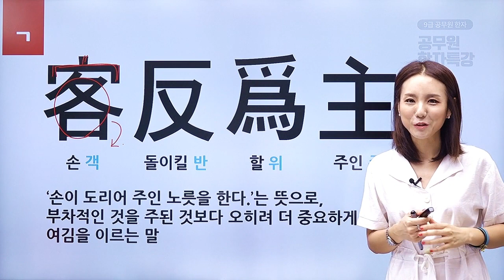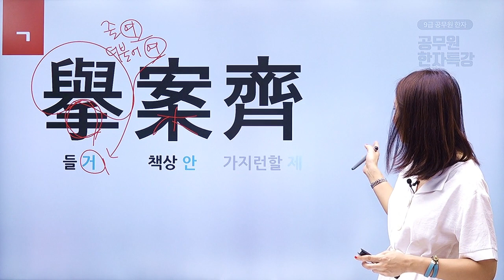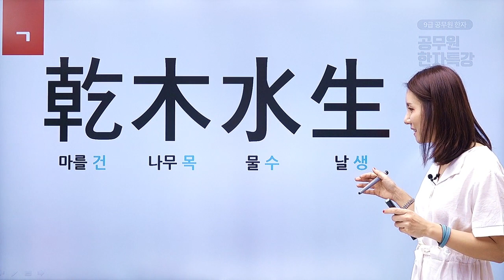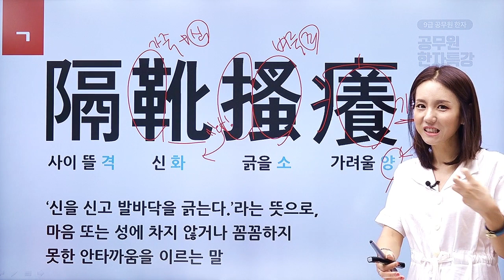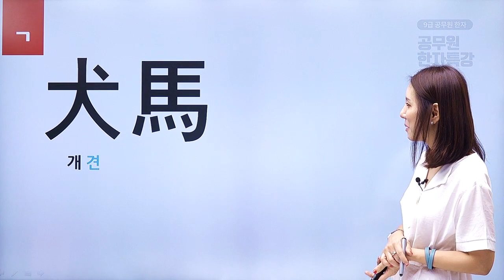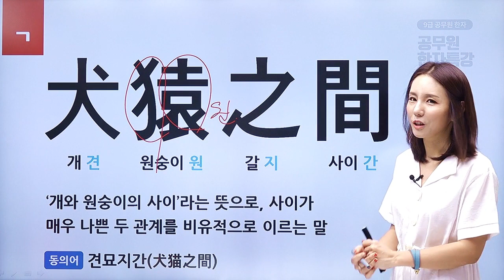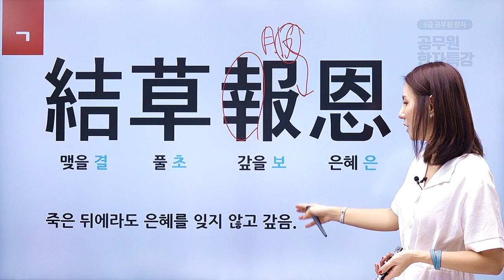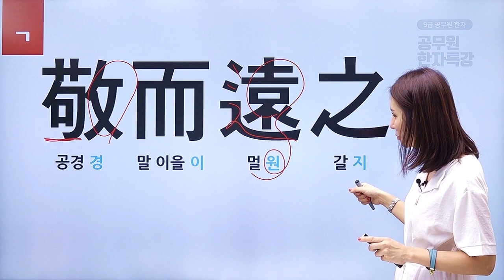핵심만 꼭 집어 주는 꽃게 한자_공무원 한자 특강_32_한자성어(2)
1. 방대한 공무원 한자! 기출 포인트만 깔끔하게 정리!
2. 도저히 안 외워지는 한자! 은영샘만의 암기법으로 확실한 저장!
3. 2음절의 한자어, 한자 성어 등 빈출 유형 완벽한 정리, 무수한 연습!
4. 가독성 높은 한자 노출로 강의만 무한반복해도 한자 해결!
5. 친근감 있는 유쾌한 전달로 한자 강의를 완강 하는 놀라운 경험!

하자니 막막하고, 안하자니 찝찝한 공무원 국어의 골칫덩어리 한자!
결론부터 말씀드리면 한자는 해야 합니다! 그래야 안정적으로 붙을 수 있습니다!
그러나 한자 이론서를 볼 정도의 여유가 우리에게는 없습니다! 시험에 나오는 한자와 유형만 콤팩트하게 구성했습니다. 무조건 외우라는 것이 아닌, 부수와 구성을 통한 원리를 설명해서 강의만 들어도 한자를 익힐 수 있습니다.
피하는 한자가 아닌, 해결해서 점수의 이득을 줄 한자로 거듭나봅시다!

본강좌는 핵심만 꼭 집어 주는 꽃게 한자 (공무원 한자 특강) 샘플강좌로
보다자세한 강좌 시청을 원하시면